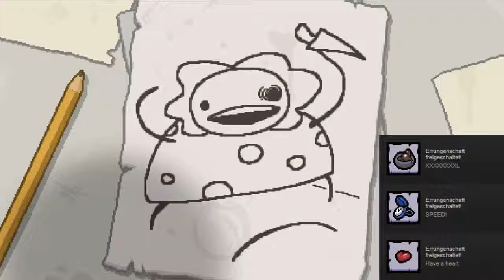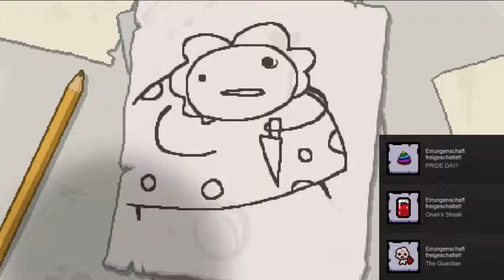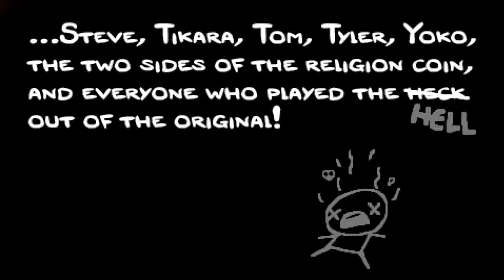Let's Play The Binding of Isaac: Afterbirth [Blind] Part 2: Laser-Tränen! (Run 1)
Viele sehr interessante Items, die (glaub ich) neu sind?

Let's Play The Binding of Isaac: Rebirth #02 [Afterbirth-DLC/Semi-Blind/HD/Deutsch/German] - Laser-Tränen! (Run 1)